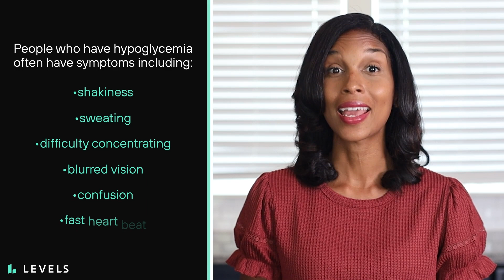Glucose Crashes and Hypoglycemia—WITHOUT DIABETES Explained: Here are the Causes and How to Avoid It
Why do you get blood glucose crashes and hypoglycemia if you aren’t diagnosed with diabetes? Blood sugar spikes can often lead to crashes where glucose dips too low, and here are some tips to steady your blood sugar to avoid large variations.

0:00 What is hypoglycemia
0:50 Hypoglycemia symptoms
1:03 Causes of hypoglycemia
1:38 Whipple's triad
2:20 Eating too many carbohydrates
3:13 Drinking alcohol
3:32 Stress
3:53 Exercise